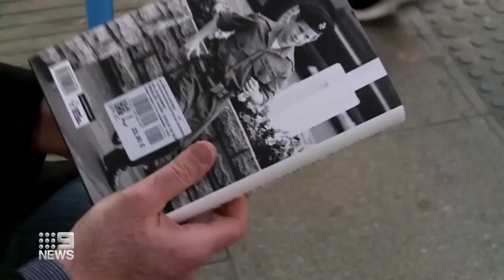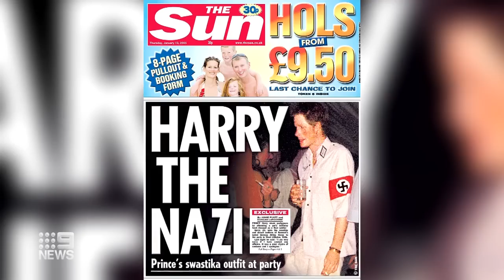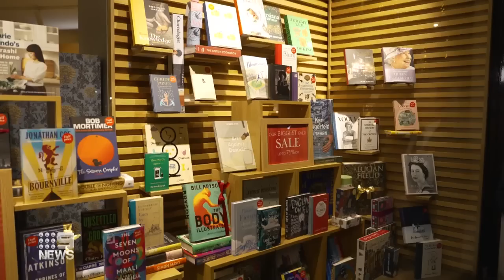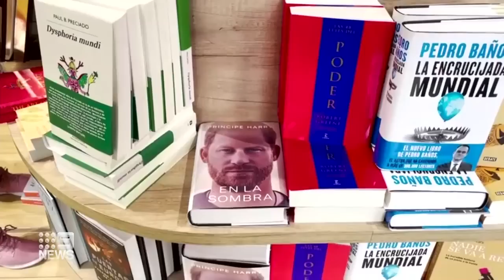Prince Harry calls his brother his 'arch-nemesis' | 9 News Australia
He killed 25 Taliban, snorted cocaine as a teenager - and his brother is his "arch-nemesis". Those are just some of the claims made by Prince Harry in his memoir, which was accidentally released early.